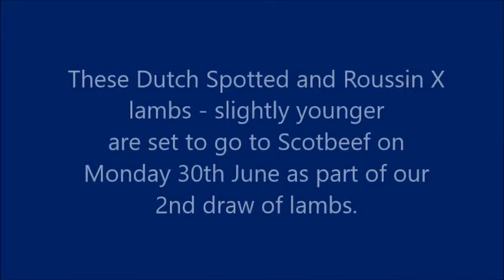Derek Steen Flock 809 - Crossbred & Purebred Lleyn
Rousin x, Dutch Spotted x & Purebred Lleyn
Breeders Diary - June 2020
Lleyn Sheep Society